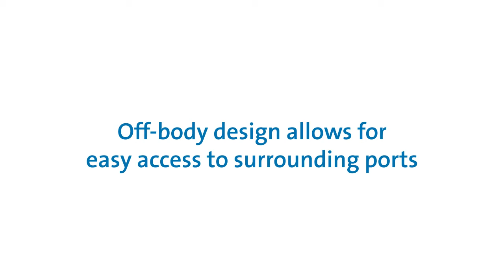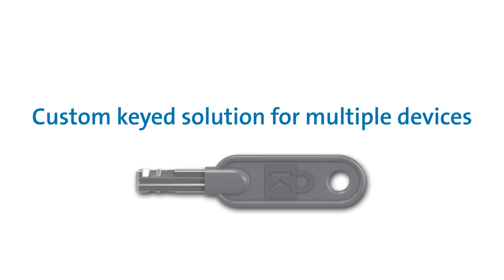Kensington K67890WW (part 1)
Cleat™ Locking Technology
Retracting “claws” grab on to the internal sides of the security slot, creating a strong connection between the device's shell and the lock, ensuring your device will still be there when you get back

Pivot and Rotate Cable
Special hinge creates great freedom of movement, eliminating awkward angles and allowing you to insert your key with complete ease

Push-Button Design
Allows for one-handed engagement into the laptop, quickly and easily attaching the lock inside the Kensington Security Slot™

Cut-Resistant Cable
Made of engineered carbon steel and sheathed in protective plastic, it offers the same level of cut-resistance and theft-resistance of much thicker cables while providing easier mobility

Join the Comms Community!